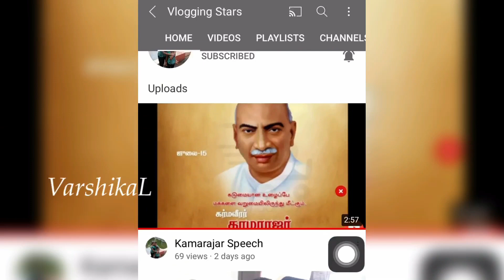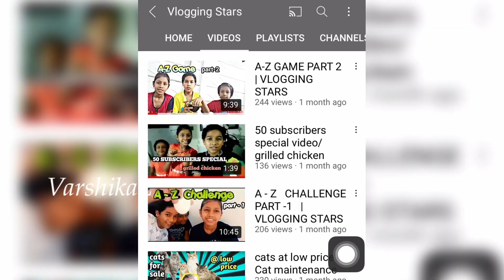How to make minirolling chair and table|DIY mini rolling chair and table in Tamil|VarshikaL|shoutout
Keep supporting 💝💝❤️